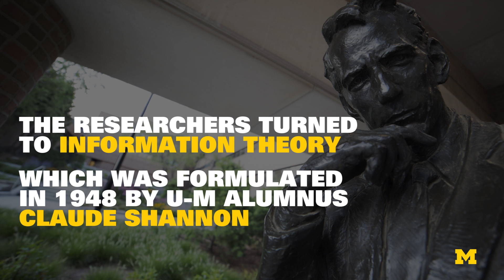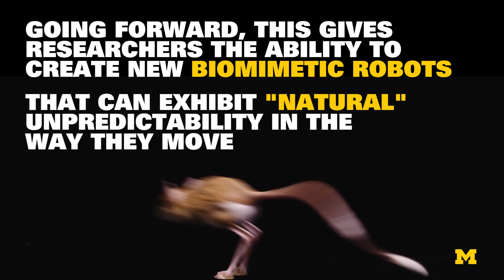Studying a hopping mouse to advance bipedal robots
Biologists and engineers want to improve bipedal robot locomotion by quantifying for the first time the entropy in an animal’s gait in three dimensions using information theory. The findings are published in Nature Communications

The researchers studied the jerboa, a bipedal desert rodent that is unique among two-legged creatures in that it has three different gaits: hopping, skipping and running. They developed a model that calculates the probability that the animal will move in a specific way.

“The key insight here is it’s a big engineering challenge to engineer unpredictability, and this has shown that it’s a worthwhile pursuit,” said Ram Vasudevan, an assistant professor of mechanical engineering, who was involved in the study, along with Talia Moore, a postdoctoral research fellow in the U-M Department of Ecology and Evolutionary Biology.

Vasudevan’s research interests include the optimization, modeling, design and control of nonlinear and hybrid dynamical systems especially as related to human and robot interaction

The paper is titled “Unpredictability of escape trajectory explains predator 2 evasion ability and microhabitat preference of desert rodents. (2017)